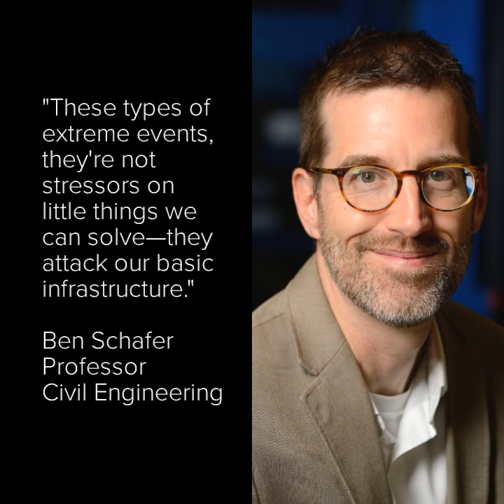Engineering Resiliency in the Face of Extreme Weather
Extreme weather events—like Hurricane Florence—are expected to overwhelm the nation's infrastructure, forcing civil engineers at Johns Hopkins and across the country to rethink how they approach their work.

Ben Schafer and Sauleh Siddiqui, both from the Johns Hopkins Department of Civil Engineering, offer their perspectives on engineering resilient structures and systems—from buildings to society itself.